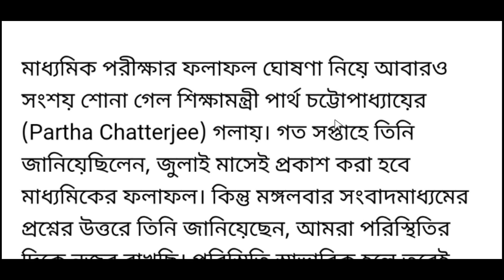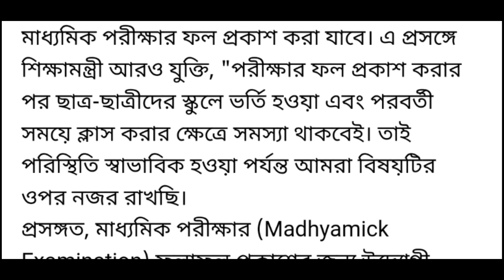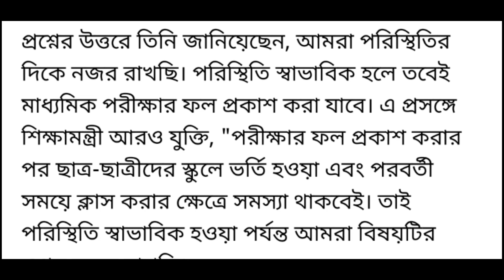madhyamik result 2020 | madhyamik result 2020 date west bengal | madhyamik result 2020 date [WBBSE]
madhyamik result 2020 date west bengal | madhyamik result 2020 date | madhyamik result 2020 | madhyamik 2020 [WBBSE]

about this video : we are talking in this video about madhyamik result 2020 date west bengal. The West Bengal Board of Secondary Education (WBBSE) has not yet officially announced any date for the declaration of WBBSE Result 2020. Keeping in mind the last year trend, the West Bengal Board 10th Result 2020 can be declared in the last week of May. The students can check the WBBSE Result 2020 by visiting the official website wbbse.org or wbresults.nic.in.

How to Check WBBSE Result 2020 Online

WBBSE is the authority responsible for the declaration of WB Board 10th Result 2020. The students of West Bengal Board can either visit the wbbse.org or wbresults.nic.in to check the WB 10th Result 2020 and can thereafter follow the below-mentioned steps:

2. Click on the link stating the WBBSE Result 2020.

3. Enter your credentials.

4. Hit on the ‘Submit’ button.

5. Your West Bengal Board 10th Result 2020 will be displayed on the screen.

6. Download the West Bengal Board 10th Result 2020 or take a print out as per your convenience.

topic covered :
1) madhyamik result 2020 date west bengal
2) west bengal board of secondary education
3) madhyamik examination 2020
4) madhyamik pariksha
5) madhomik porikha 2020
6) madhyamik news 2020
7) madhyamik examination 2020 latest update
8) madhyamik exam news 2020
9) madhyamik exam news 2020 latest update
10) madhyamik result 2020 date
11) madhyamik result 2020

@Amader Lalgola